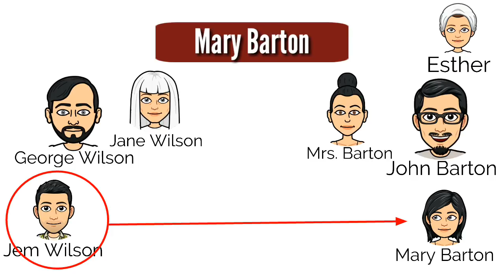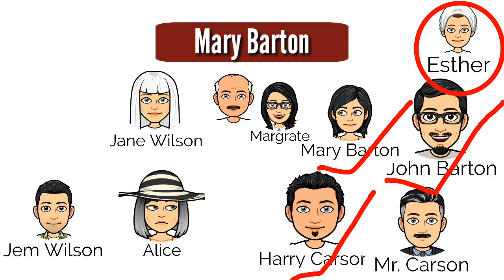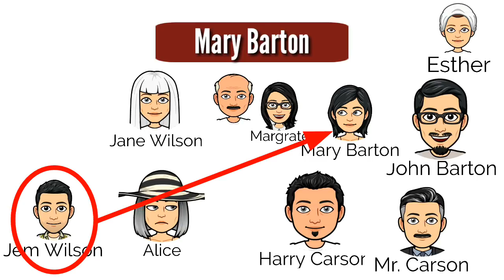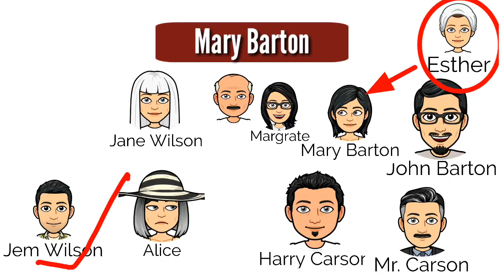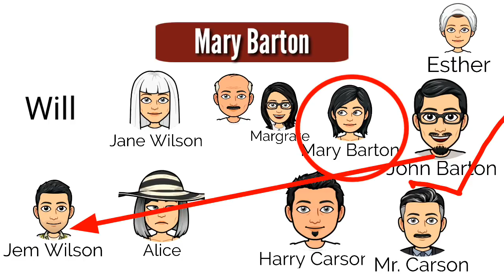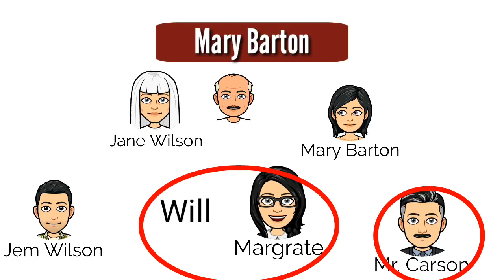Mary Barton -by Elizabeth Gaskell In Hindi Summary & Explanation